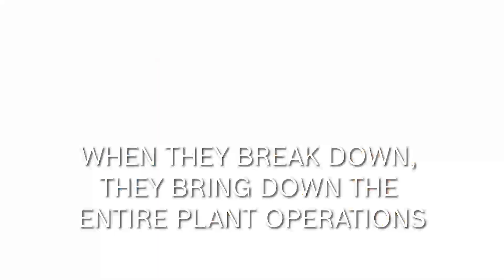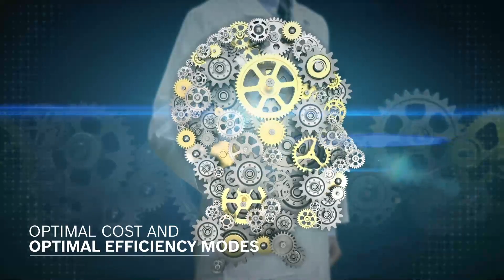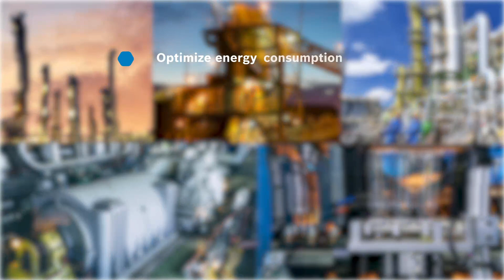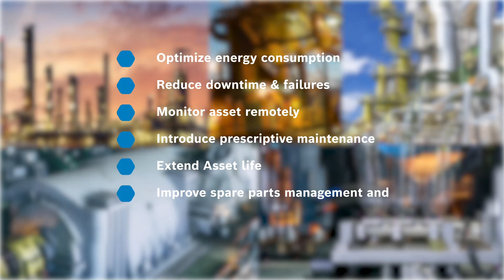Bosch Digital Twin - IAPM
Bosch Digital Twin – IAPM enables manufacturers drive reliability and sustainability in production processes by predicting the problems on machines  before they arrive based on symptoms. It helps you see the unseeable, identify hidden inefficiencies and remove limitations by modelling industrial assets with geometric data, kinematic functionality and logical behavior on a single collaborative platform. It empowers organizations in energy and industrial infrastructure through reduced downtime, simple spare part management, energy optimization, semiautonomous monitoring and build the fundamental elements of Industrial Metaverse, thereby transforming organizations into Unified Digital Enterprises.